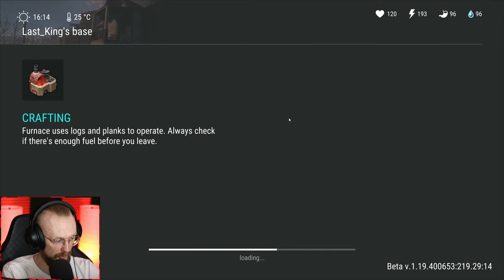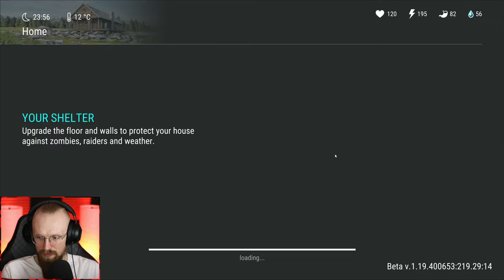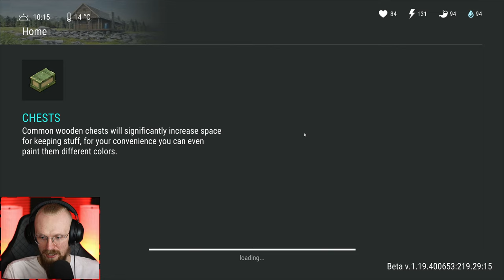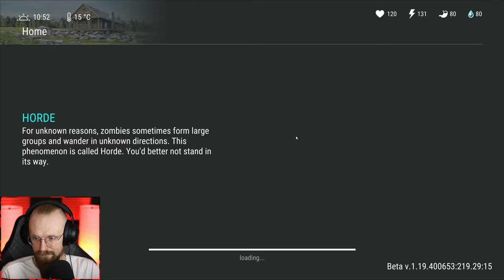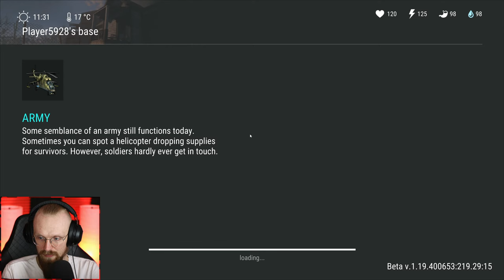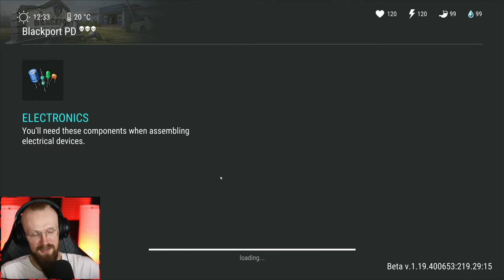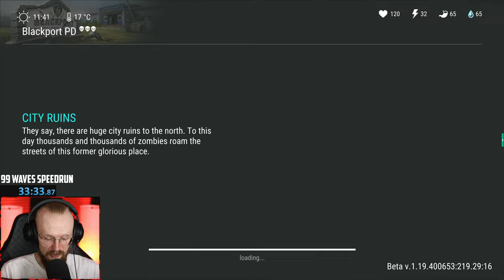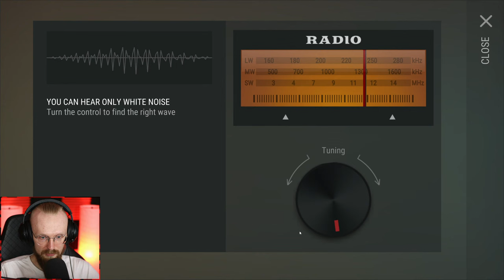New Season Is Here So Let's Open a Purple Crate! - Last Day on Earth: Survival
Last Day on Earth: Survival New Season Is Here So Let's Open a Purple Crate - The Crossways Season 23! LDoE Season 22 is here so let's do some LDoE Raids and more!

💻 COMPUTER SPECS:
- RTX 3080
- Intel Core i7 8700K
- 16GB DDR4 RAM
- SSD 2TB

00:00:00 - Intro
00:04:29 - [ RAID #1 ]
00:16:36 - Rest Stop Event
00:21:39 - The Witch
00:32:05 - [ RAID #2 ]
00:42:25 - [ RAID #3 ]
01:00:50 - Getting The Brutalizer
01:04:00 - Starting 99 Waves
01:29:27 - Wave 80
01:33:40 - Wave 90
01:35:53 - Wave 95
01:37:22 - Wave 99
01:43:30 - [ OPENING PURPLE CARDS ]
01:57:34 - Speedcubing